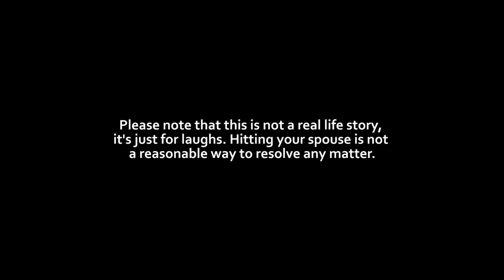Husband Cheating With Ex